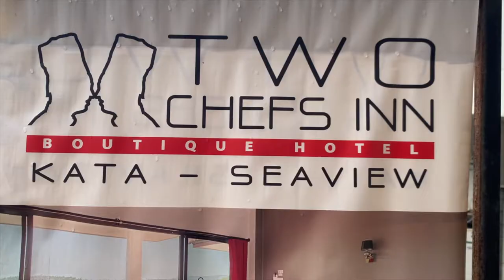Kata Beach, Phuket, Drone Video (Two Chefs Inn)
I visited Kata / Karon Beach, Phuket, Thailand last month and was LITERALLY the only person staying at the recently reopened Two Chefs Inn.

00:00 - Intro
00:30 - Local Thais surfing
00:31 - SONG: 'Diver' by Scoobadive

00:51 - Two Chefs Inn advertisement banner
01:01 - A view from one of their VIP Suites
01:21 - TAKE-OFF!
02:27 - Two Chefs Inn, Kata / Karon from above
03:00 - Kata Beach, SKA Reggae bar and Phuket Surf School
03:24 - The view facing South (Kata Noi)
03:41 - Full sweep of Kata Beach
04:31 - Light road traffic
04:55 - Chanalai Garden Resort
05:04 - SONG: "I'm Exactly Where I Need To Be' by Vincent Vega
05:31 - Construction going on next door
05:54 - The view north towards Kata proper
06:27 - The red bike and the white bike have a race
06:42 - back to the beach
06:55 - Kata Rocks Resort & Residences
07:11 - The road to Kata Noi
07:35 - back to Two Chefs Inn
08:19 - saying goodbye to the beach
08:38 - Thanks for watching!